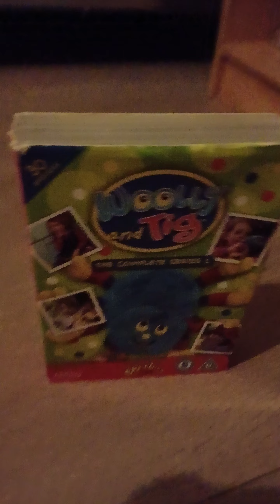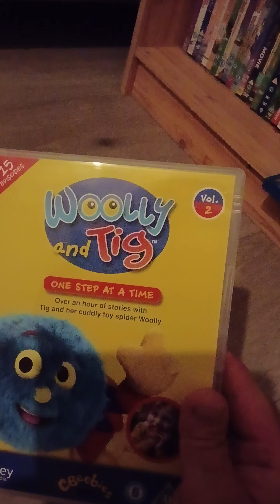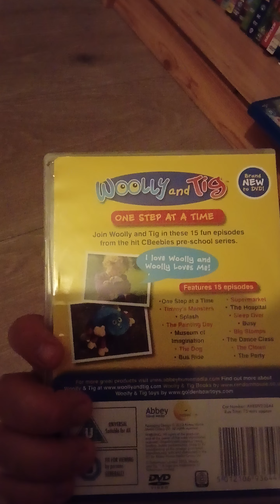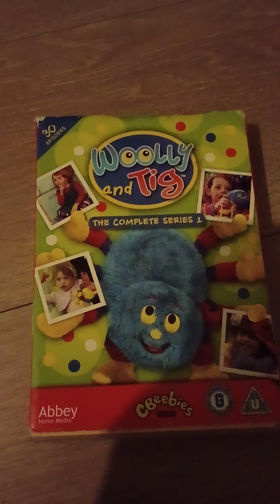review on woolly and tig the complete series 1 dvd